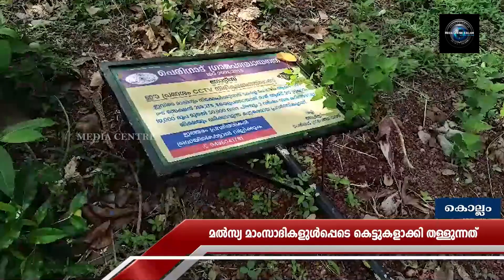ചീഞ്ഞഴുകിയ മല്‍സ്യ മാംസാദികളുള്‍പ്പെടെ കെട്ടുകളാക്കി തള്ളുന്നത് ജനജീവിതം ദുസഹമാക്കുന്നു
ജനവാസ കേന്ദ്രങ്ങളില്‍ ചീഞ്ഞഴുകിയ മല്‍സ്യ മാംസാദികളുള്‍പ്പെടെ കെട്ടുകളാക്കി തള്ളുന്നത് ജനജീവിതം ദുസഹമാക്കുന്നു. പെരിനാട് പഞ്ചായത്ത് പതിനൊന്നാം വാര്‍ഡിലെ വൈദ്യശാല ജംഗ്ഷന്‍= പാറപ്പുറം പഞ്ചായത്ത് റോഡിന്റെ ഇരുവശങ്ങളിലുമാണ് ശുചിമുറി മാലിന്യങ്ങള്‍ ഉള്‍പ്പെടെതള്ളുന്നത്.